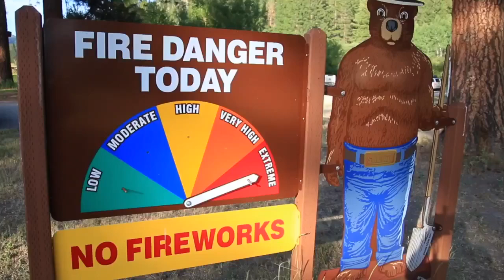Aerial attack key to fighting Moose Fire